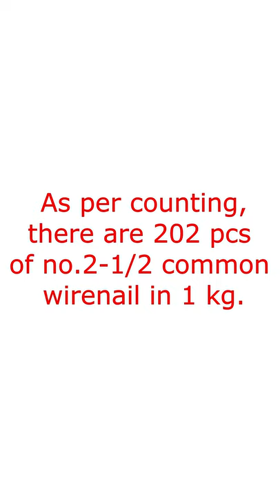| How many no.2 1/2 common wire nail in 1 kilogram |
This video shows how many no. 2 1/2 common wire nail in one (1) kilogram

Hope you like it :-) And if you do so,

Intro: Credit to RoJ